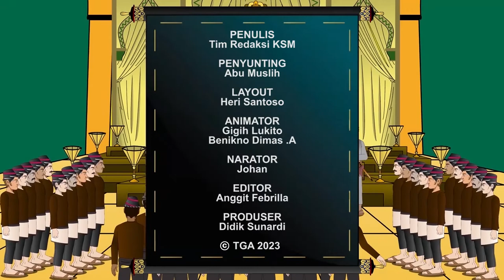Sultan Ageng Tirtayasa | Tokoh | Kesultanan Nusantara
Assalamualaikum,
Sultan Ageng Tirtayasa : Menolak Damai Dengan VOC.
Banten, masa itu dipimpin oleh Sultan Ageng Tirtayasa. Beliau lahir pada tahun 1631 dan merupakan putra dari Sultan Abdul Ma’ali Ahmad, sultan ke 5 Banten.

Selamat menonton Video Sultan Ageng Tirtayasa bersama Kesultanan Nusantara Channel
Penulis: Tim Redaksi KSM
Karya Kastari Sentra Media 2024
Wassalam

Referensi:
~ Faisal Ardi Gustama, Buku Babon Kerajaan-kerajaan Nusantara, Penerbit Briliant, Yogyakarta, 2017,
~ M.C. Ricklefs, Sejarah Indonesia Modern, Gadjah Mada University Press, Yogyakarta, 2016, cetakan 11 (terjemahan),
~ Sultan Ageng Tirtayasa: Asal-usul, Peran, dan Perjuangan, ), dan